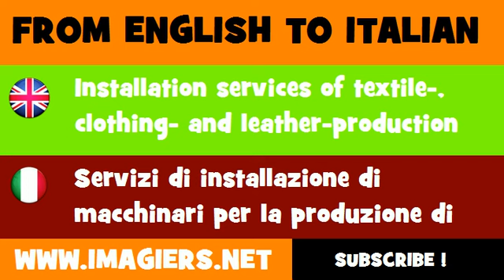FROM ENGLISH TO ITALIAN = Installation services of textile , clothing and leather production machinery